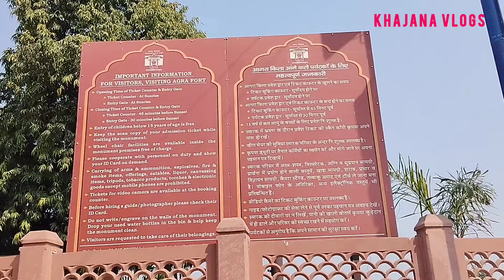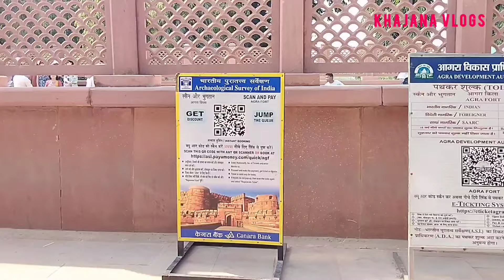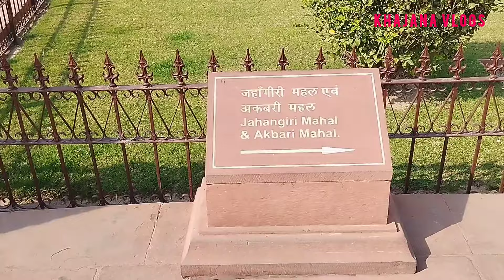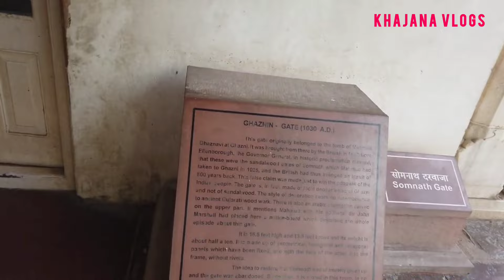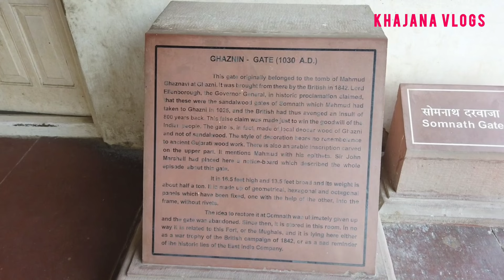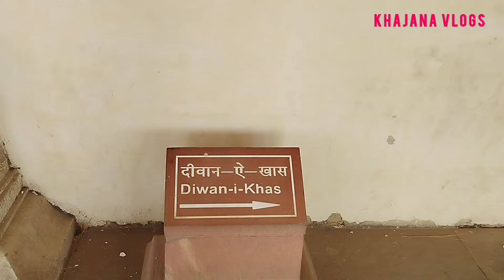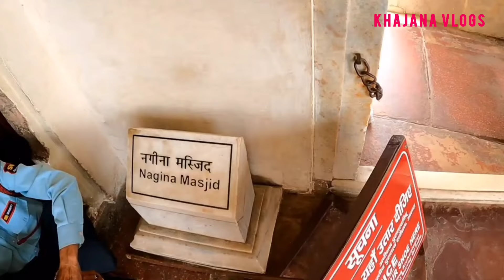Tour to Agra's historical fort of Rajput Lodi Suri Maratha British dynastylAgra fort Uttar Pradesh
Agra Fort is a historical fort in the city of Agra in India. It was the main residence of the emperors of the Mughal Dynasty till 1638, when the capital was shifted from Agra to Delhi. The Agra fort is a UNESCO World Heritage site.It is about 2.5 km northwest of its more famous sister monument, the Taj Mahal.